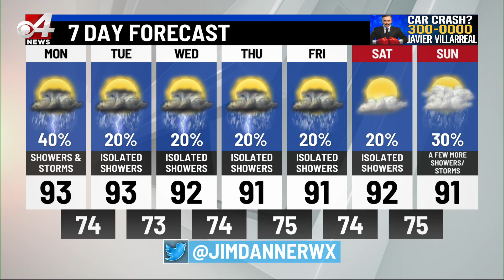CBS 4 Morning Weather Sept. 19